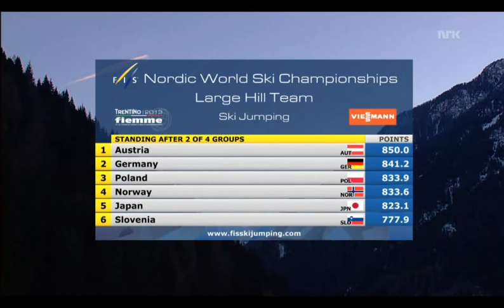Manuel Fettner balancing on one ski at World Ski Championships 2013 in Val di Fiemme